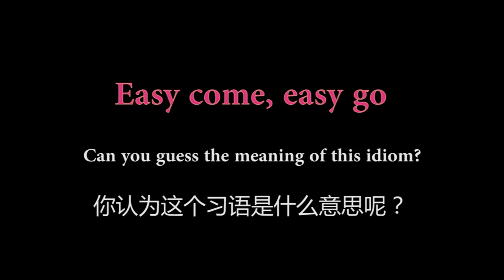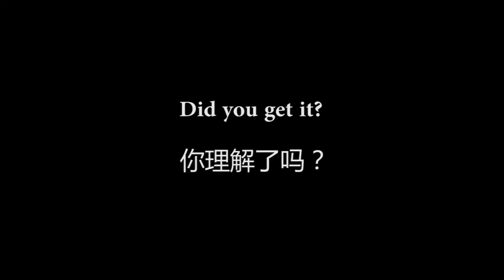Episode 13 | Easy Come, Easy Go | 美国人也发红包？❤️ Ciao Amy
Learn idioms with Amy --- Episode 13:
Easy come, easy go 钱来得快花得也快